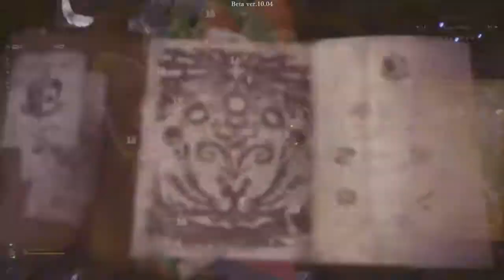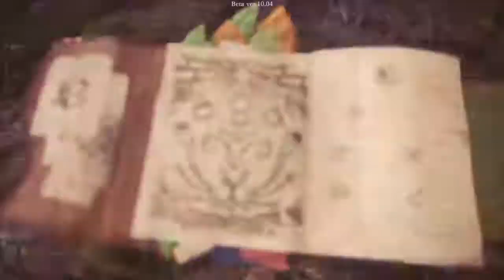Monster Iunter World Iceborn Beta Velkhana PlayStation®4* FR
Allez on essaye de le batttre dure dure